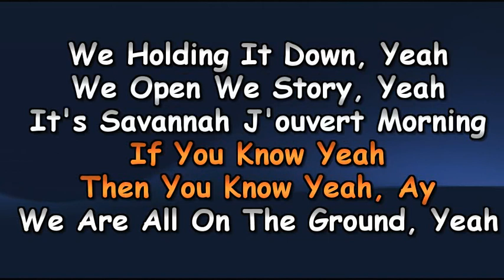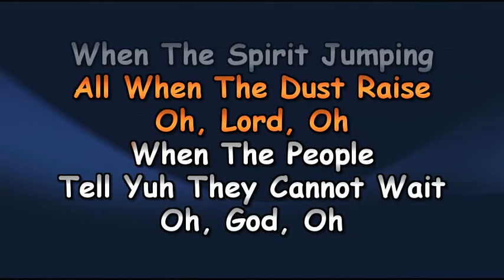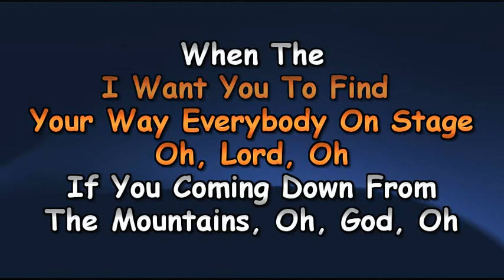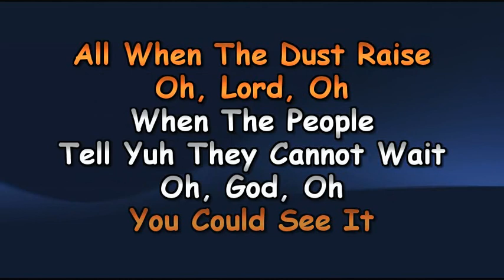Kes Savannah Grass, Demo (Lyrics)